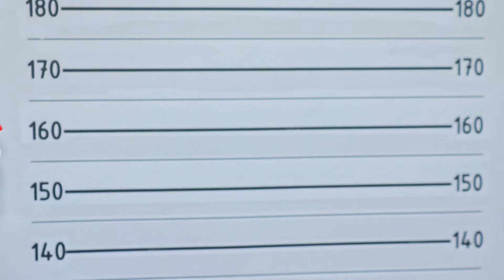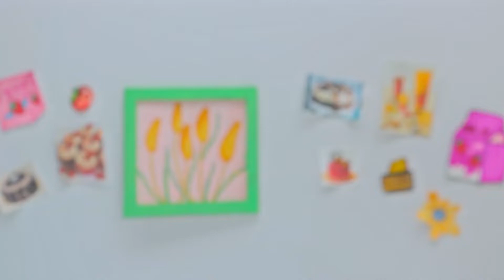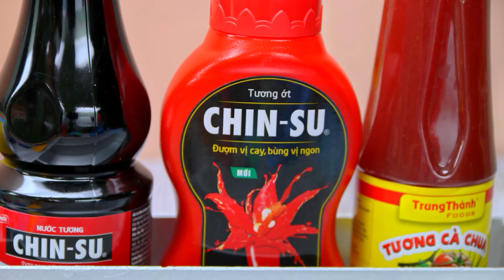Robot OPTIMUS Mukbang Stop Motion Cartoon Animation | Funny Cartoon Compilation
© Copyright by Gchas Studio ☞ Do not Reup